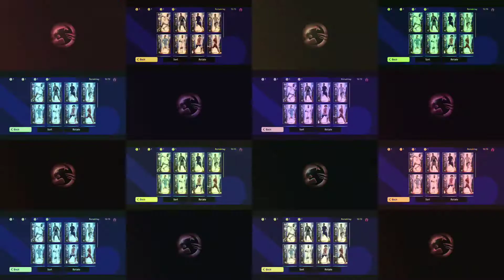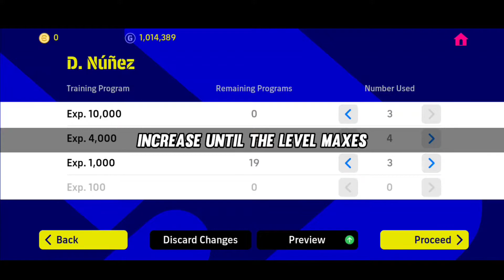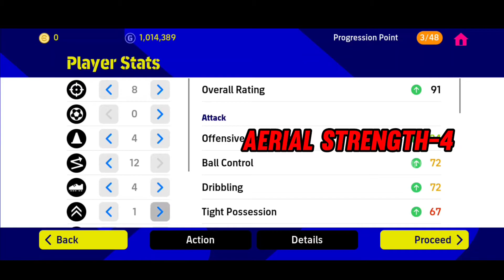How to Max D.Nunez as 95 rated card?✅✅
Darwin Nunez Max Training Tutorial in eFootball 2023 Mobile

Make me happy with your likes.

Device : Poco M2 Pro
Graphics : Standard/60 fps
Recording app: Glip

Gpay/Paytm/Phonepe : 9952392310